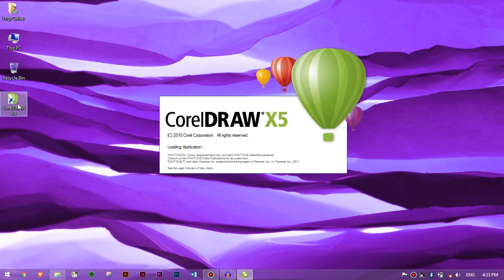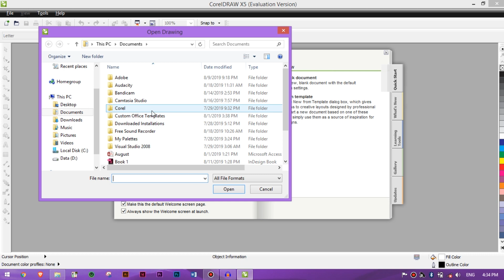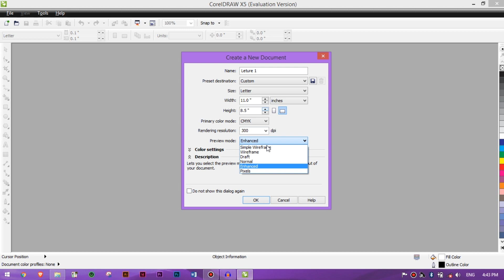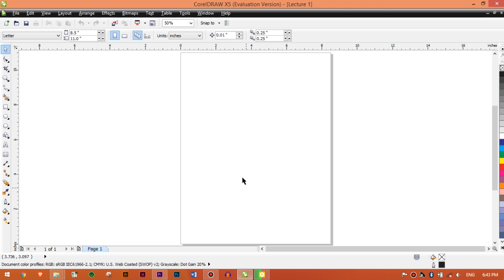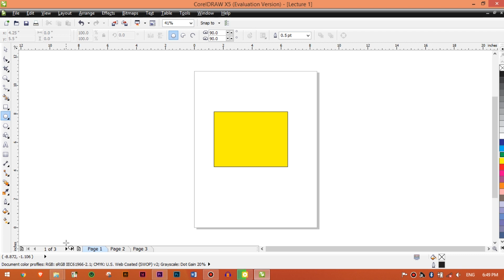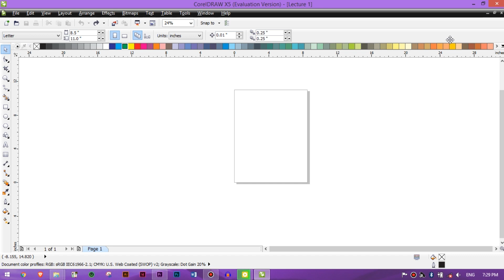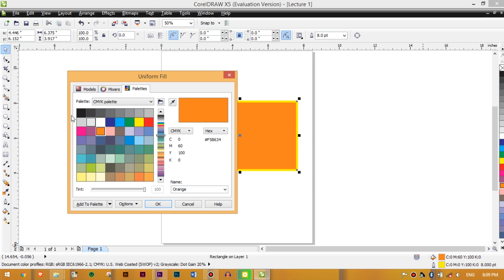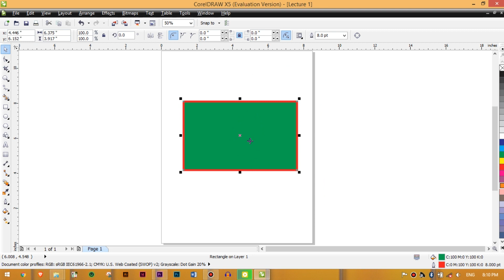Corel Draw X5 Startup and Interface - 03 Corel Draw X5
In this Lecture You will learn about startup & Interface of Corel Draw X5.

After opening of Corel Draw X5 first you will learn about startup page in which you will learn about:

What is template?
What is meant by New document?
What is meant by Recent files.

After that you will Learn about new document setting in which you will learn about Setting of:

• Name
• Size
• width
• Units
• Height
• Portrait Vs Landscape
• Preview Mode
• Color Mode

After all these setting interface of Corel draw X5 will be opened.
In which you will learn about:

1. Title Bar
2. Tool Bar
3. Property Bar
4. Tool Box
5. Drawing Window
6. Drawing Page
7. Horizontal & Vertical Ruler
8. Horizontal & Vertical Scroll Bar
9. Document Navigator
10. Page Navigator
11. Color Pallets
12. Status Bar

All of these tools are explained briefly in this video.

TechEd By Qaiser - Where You Learn About Tech!